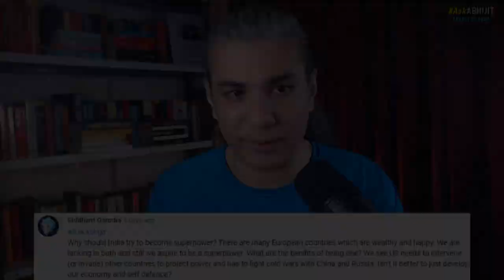Why Become a Superpower? Why Not Be Happy?